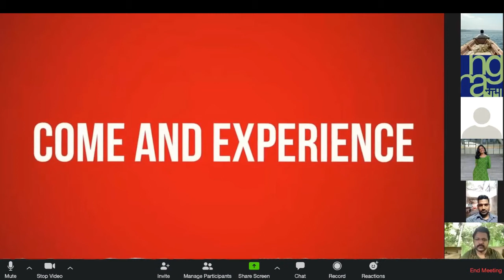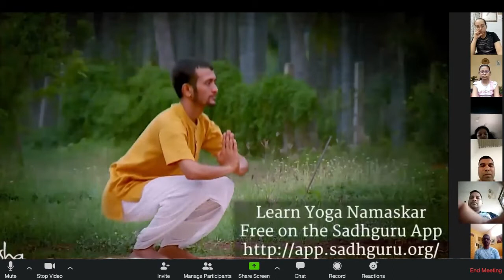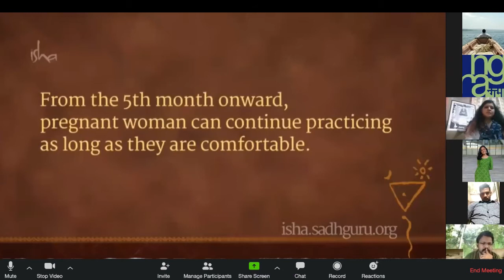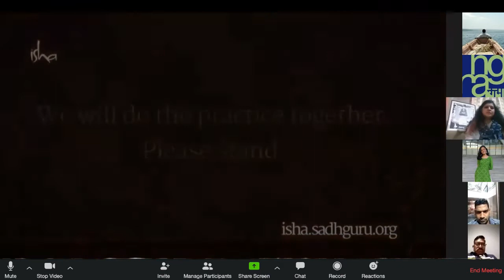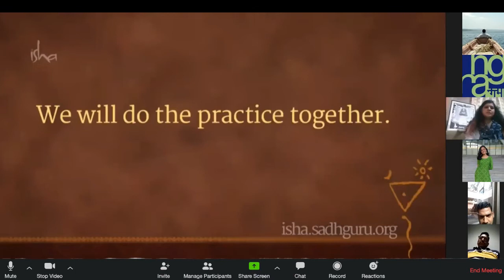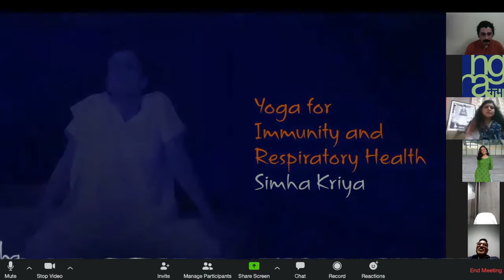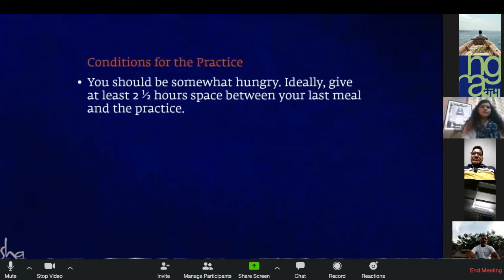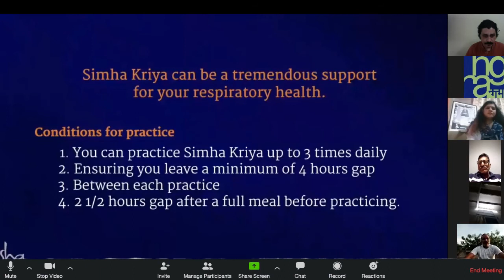Yoga Day | NGMA Special Session | 20 June 2021